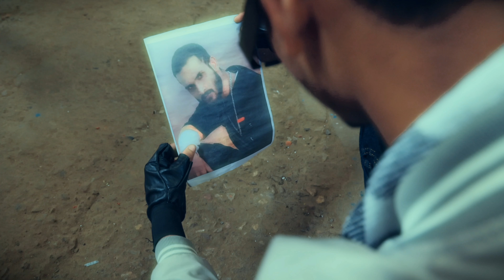HAJIPUR KI CHINAAL || MC HE POP X @mcghatak || ( OFFICIAL MUSIC VIDEO ) 2K24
🌍 Connect with MC HE POP

Song credits for

🎧 Audio credits :
🎶 Song Name : Hazipur ki chinaal 👙
🎹 Music Composer : Krish music
🎙️ Singer : Mc He Pop X Mc Ghatak
📝 Lyrics : Mc Ghatak & Mc He Pop

👉 Music Team :

Original soundtrack & Composed By :
Krish  Music 🎵

🎛️ Music Produce By : Krish Music
🎚️ Mix & Master By : krish Music
🎸 All strokes Played  By : Krish

👉 Video Credit : 🎥
🧔Director & choreography By : Raushan
🏘️Production House : Shoutout Production
🖥️Dop : Shoutout Production
🖲️Casting director : Rohit Paswan
📸Production Manager : Siddhanth Mishra
🕺Choreographer : Mohit
📍Location management  By : Arjun yadav

👉  Mc Ghatak & He Pop Team ⚡

🧥Outfit & Stylish : No Name Collection
✂️Hair style by :- The barber Shop

📠Post Production : Tag On Shoutout       Production

💽Editor : Suraj
💺Assistant Editor : Aman
🌈Colour Grading : Suraj
⚡Effects : suraj

Music 🎶 Label : Shoutout Production 🎯

Specially Thanks to My Shoutout Production Team 🤝

All management By : x sexy boy ( Vishnu )& Aman Paswan

Ignore this just took a little 🤫